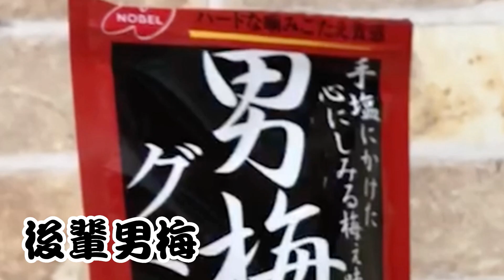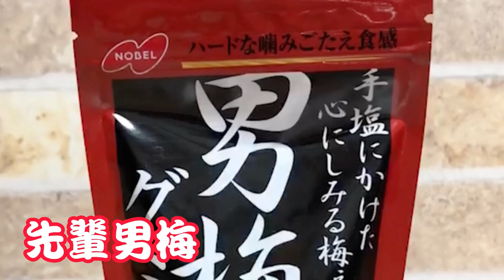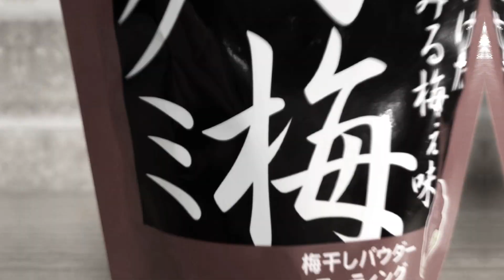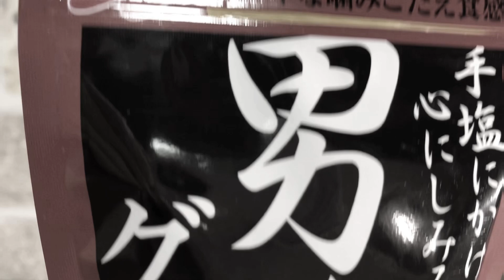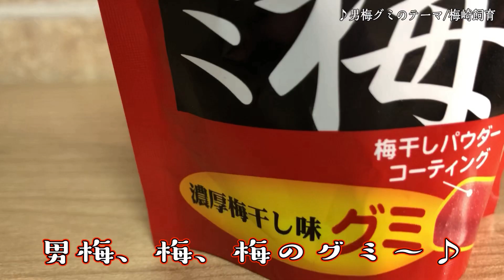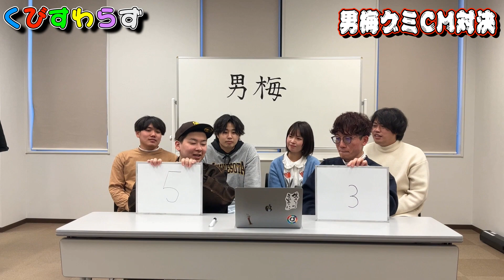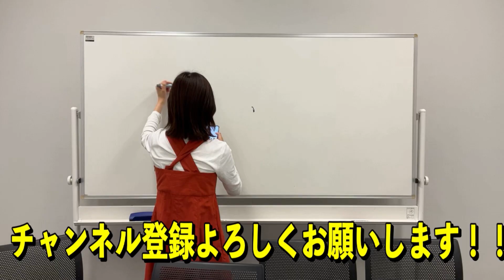【閲覧注意】勝手に男梅グミのCM対決をしたら呪いのビデオができたwwwww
どうもくびすわらずです！
今回の動画は、くびすわらずの紅一点、るっちの大好物『男梅グミ』でどうしてもCMが作りたいということでメンバーの編集力を競うCM対決をしました！
一部びっくりするシーンがあると思いますのでお気をつけてご視聴ください。